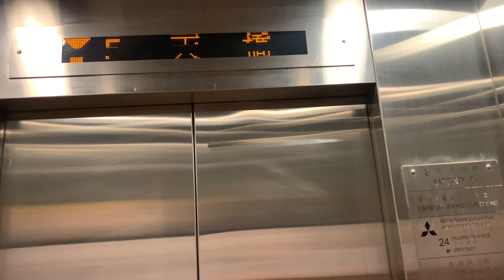【雷暴警告信號生效】｜【蘭花樓與蜘蛛蘭、牡丹樓與山茶花】長沙灣蘇屋邨辦事處大樓三菱無機房升降機（２號升降機）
蘇屋邨（So Uk Estate）是香港的一條公共屋邨，位於九龍長沙灣尖山南面、永康街的入口，是香港房屋委員會歷史悠久的公共屋邨之一，1953年石硤尾大火後；1955年首次開始興建，後於2012年展開清拆重建計劃。

地址：香港九龍長沙灣保安道380號蘇屋邨辦事處大樓

本機停靠樓層：G, UG, F（３層）

新蘇屋邨第一期第一階段其中六座住宅大廈共2917個單位已經於原定2015年才能夠竣工後已嚴重延誤推遲了至2016年9月便重建完成工程後入伙；而第一期第二階段的一座住宅大廈共374個單位亦已於2018年8月重建後完成入伙；另外還有第二期共有七座住宅大廈亦已於2019年2月重建後完成入伙，樓高約16-41層，並會繼續沿用其中曾用舊蘇屋邨的十四座以花卉命名的中英文樓宇名稱、唯一不再採用兩幢，例如「楓林樓」（Maple House）及「丁香樓」（Lilac House）的名稱。

仍其中以重建前的是十六幢樓宇住宅大廈，剩下兩座的楓林樓及丁香樓沒有清拆後將以預留空間的部分用途地下一層作為展館，佈置成為一個模擬單位，放置上世紀的舊式生活用品。

屋邨設有商場，並名為蘇屋商場（So Uk Shopping Centre）、位於保安道／長發街交界。商場樓高兩層，設有酒樓、便利店、餐廳、超級市場、髮型屋等設施；唯有部分商店仍空置中。

This lift serves: G, UG, F (3 floors)

Mitsubishi M.R.L. Traction Elevator, So Uk Estate Management Office Building, 380 Po On Street, Cheung Sha Wan, Kowloon, Hong Kong